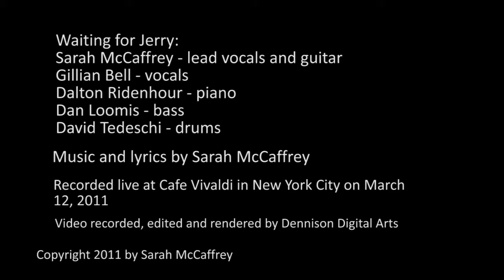Daylight Calls - March 12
The song "Daylight Calls" by the music group Waiting For Jerry.  Recorded live at Cafe Vivaldi in New York City on March 12, 2011.